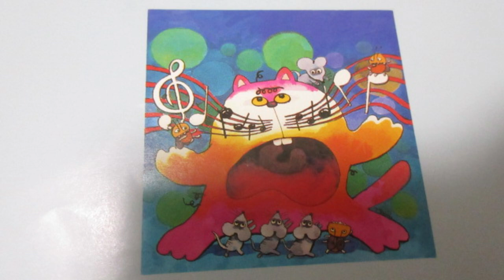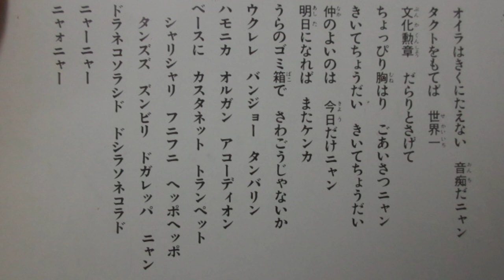ひらけ！ポンキッキ ドラネコソラシド🐱 歌：のこいのこ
『ひらけ！ポンキッキ』の曲「ドラネコソラシド🐱」です。
テレビ放送では1番のみでしたが、これが本来のサイズです。

作詞：高田ひろお、作曲：小林亜星、編曲：佐香裕之

LP「ひらけ！ポンキッキ（キャニオンレコード）」から